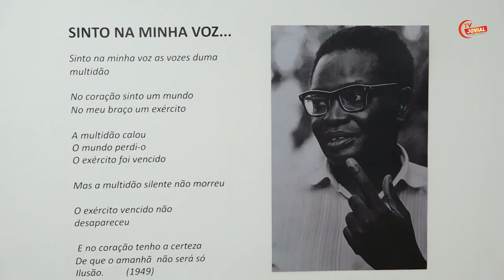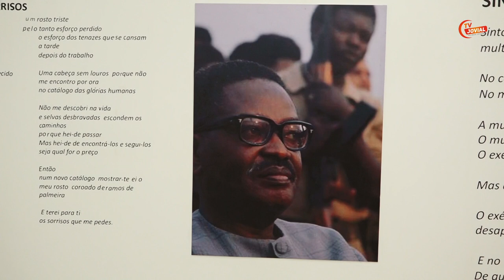Grande concerto de Trova em homenagem ao centenário de Agostinho Neto (FENACULT)